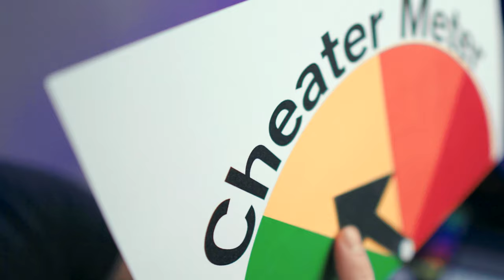When Is Cheating Technically Cheating?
When is cheating on someone actually "cheating"?

Most people would agree that if you're married and you have sex with someone who isn't your spouse, that's cheating. And most people would say it's unfaithful to kiss someone else. But is flirting infidelity? Or if your spouse calls their ex just to catch up–does that qualify as betrayal?

Regardless of your answer, there's a significant chance your significant other has a different definition of cheating than you do. And when two people in a relationship have a differing "cheater meter", conflict is inevitable. Suddenly, the relationship once full of potential is now full of mistrust, all because two people have differing ideas of what "cheating" means.

Surprisingly enough, what Jesus says about sex actually helps you define what is (and isn't) cheating, and goes a long way to helping you have a happy and healthy relationship.

🗓 New videos drop every Thursday at 12PM CST!

ABOUT WHAT JESUS SAYS ABOUT
This channel is a quick and easy place for you to find What Jesus Says About topics important to you.

No 30-minute sermons. No five-dollar words. No hard sell. We just let Jesus speak for Himself so you can respond for yourself.

I'm a husband. I'm a father through adoption and foster care. I'm also a pastor of a church. My life mission is to "do whatever it takes so as many as possible can see Jesus". This channel is one of the ways I live that out.